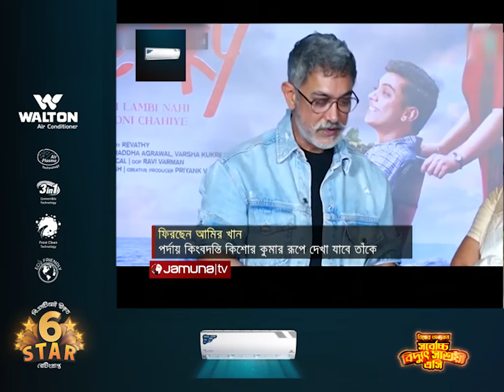লম্বা বিরতির পর কিশোর কুমারের বায়োপিক নিয়ে ফিরছেন আমির খান | Amir Khan | Jamuna TV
বক্স অফিসে টানা ব্যর্থতার পর বেশ লম্বা সময়ের বিরতি নিয়েছেন বলিউড অভিনেতা আমির খান। সেই বিরতি কাটিয়ে এবার ফেরার পালা। ইতিমধ্যেই নতুন একটি সিনেমার শুটিং শেষ করেছেন, যেটি নতুন বছরে ২০২৫ সালে মুক্তি পাওয়ার কথা। ঝুলিতে আছে আরও ছয়টি সিনেমা, যার মধ্যে রয়েছে কিংবদন্তি সংগীতশিল্পী কিশোর কুমারের বায়োপিক।